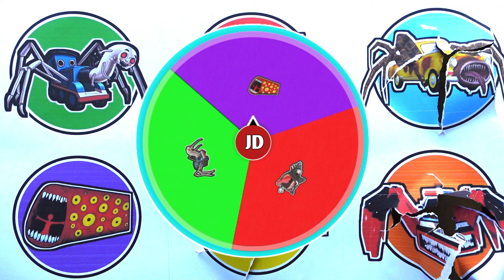KUMPULAN MONSTER !! McQueen Taxi Eater, Thomas Spider, Car Eater, Train Eater ...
- McQueen Taxi Eater
- Cartoon Train Eater
- Police Car Eater
- Train Eater
- Car Eater
- Thomas Spider